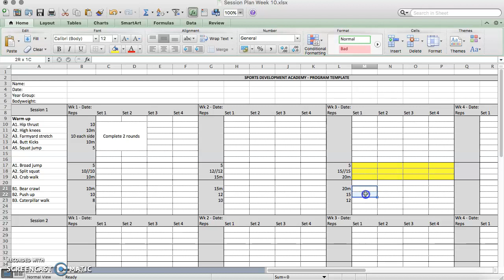SDA Distance Learning | Week 13 - Practical (Session Tutorial)